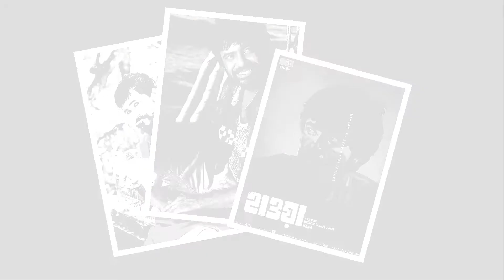তারকা হওয়ার আগে যেমন ছিল শরিফুল রাজ | Sariful Razz 😋 Exclusive photoshoot.